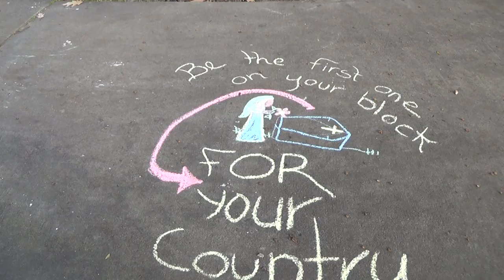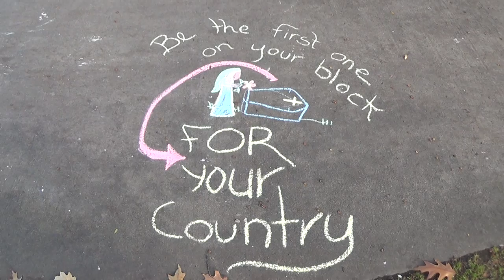2014 11 08 For Your Country Chalking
Robin Hooding and chalking in downtown Keene, NH. Political and satirical comedic chalkings in central square first one on your block for your country death funeral military army navy air force US imperialism